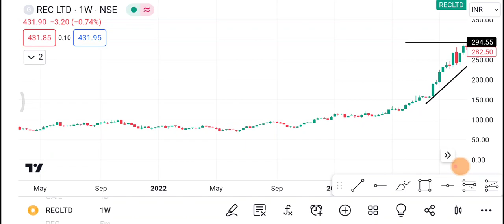Rec Ltd Share | REC Ltd Share latest News | REC Ltd Share price today news